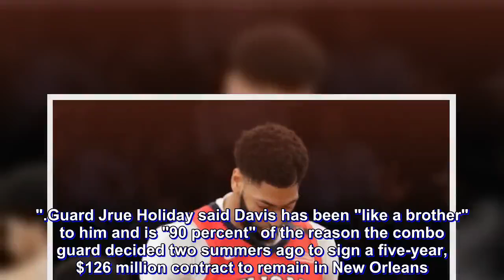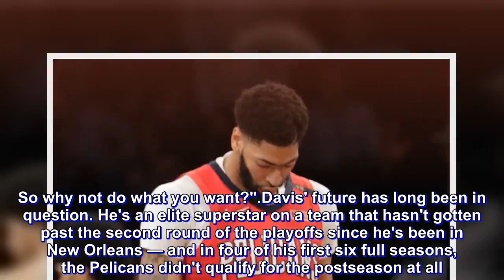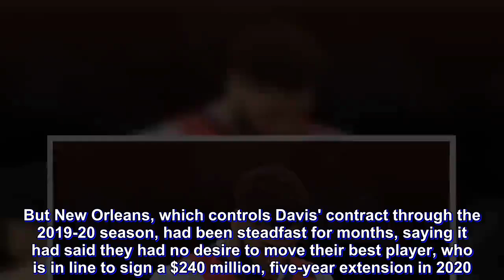Anthony Davis demands to be traded, will not sign extension with Pelicans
ANTHONY Davis wants out of New Orleans.

Yet the Pelicans assert Davis won't be going anywhere until they get a deal they want.

The five-time All-Star has told the Pelicans that he wants to be traded to a championship-contending team and will not sign an extension with New Orleans, agent Rich Paul told The Associated Press on Monday (Tuesday, Manila time).

ESPN first reported Davis' demand to be traded to a contender. It is a move that will resonate around the league, one that will have most — if not all — teams trying to see how they can put together a package good enough for the Pelicans to send Davis their way.

"We will do this on our terms and our timeline," the Pelicans said in a written statement released Monday afternoon, adding that they will only accept a deal that "makes the most sense for our team and it will not be dictated by those outside of our organization."

The statement also said the Pelicans have asked the NBA to "strictly enforce" any tampering rules associated with any such transaction.

Davis is having the best season of his career, averaging 29.3 points and 13.3 rebounds per game. He'll almost certainly become a six-time All-Star later this week when the NBA announces the full rosters for this year's game that will be played Feb. 17 in Charlotte.

Now it's unclear if Davis will be there as a member of the Pelicans or not. The trade deadline is Feb. 7.

Davis was at the Pelicans' training headquarters on Monday, wearing team gear, working out and getting treatment on the sprained left index finger that has sidelined him four games. He declined through a team spokesman to speak with reporters, but coach Alvin Gentry said after practice that the team understands that Davis' decision is "part of the business."

"He plans on playing out the season," Gentry said. "A.D. is a professional guy and he's going to play as hard as he can once he gets well and we're going to do the best we can to try put our team in position to win games."

Guard Jrue Holiday said Davis has been "like a brother" to him and is "90 percent" of the reason the combo guard decided two summers ago to sign a five-year, $126 million contract to remain in New Orleans.

"It's the business basketball," Holiday said, recalling his own trade from Philadelphia to New Orleans in 2013. Holiday said "it felt like everything was close" in Philadelphia, "and all of a sudden, everybody's gone. ... I feel like you kind of have to be able to roll with the punches, be able to adapt and from there play as hard as you can."

Holiday said attracting players to a relatively small market like New Orleans when a player of Davis' caliber wants out "can definitely be hard ... but I feel like people know our style, the way we play and if they want to be a part of that then they'll come."

The Pelicans next play on Tuesday at Houston.

In Indianapolis, where Golden State was playing the Pacers on Monday night, the Warriors' Kevin Durant supported Davis' trade demand.

"It's not like